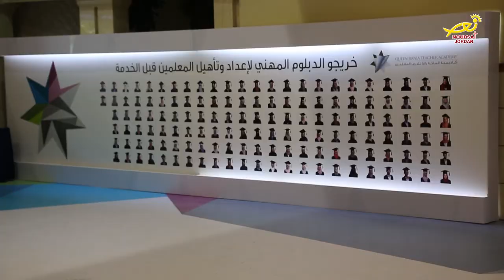نورسات الأردن : تقرير - الملكة رانيا ترعى حفلَ اعدادِ وتأهيل المعلمينَ قبلَ الخدمة 2017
رعتْ جلالةُ الملكة رانيا العبدالله في قصر الثقافه الملكي حفلَ تخريجِ أكثرَ من مئتي إداري ومعلمٍ ومعلمة من المؤهلينَ للقيادةِ التعليميةِ المتقدمة لتدريبِ المعلمين .. تفاصيلُ أوفى في التقرير التالي: